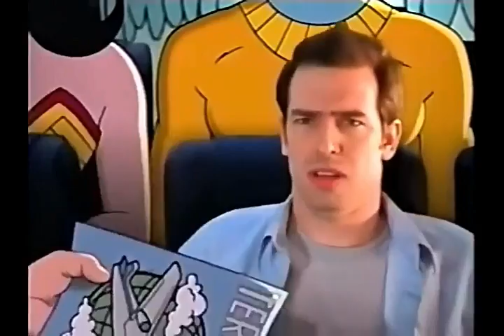Tandas Comerciales Cartoon Network (Enero 2003)